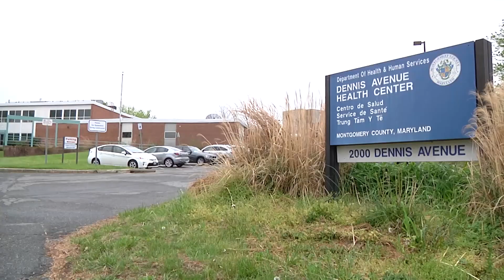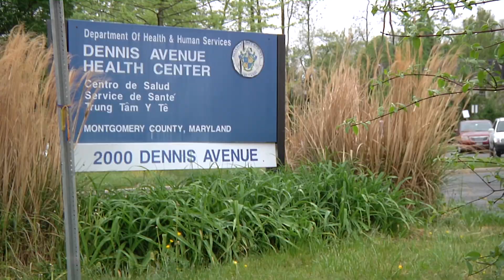County Opens Dennis Avenue Health Center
Montgomery County opened the new Dennis Avenue Health Center recently in Silver Spring. CCM's Lorna Virgili has more.